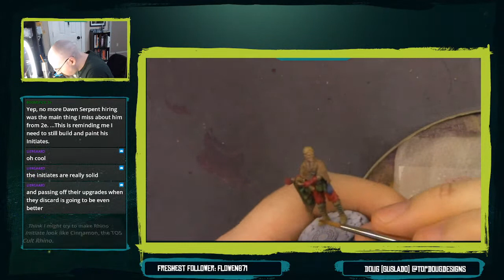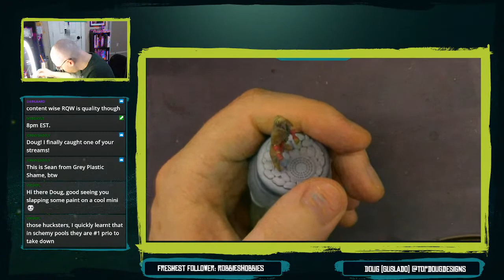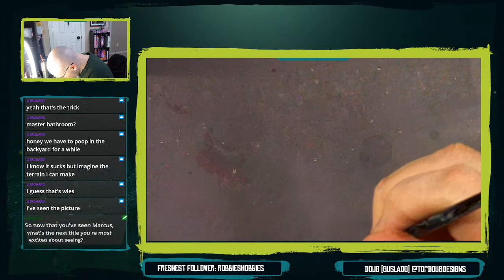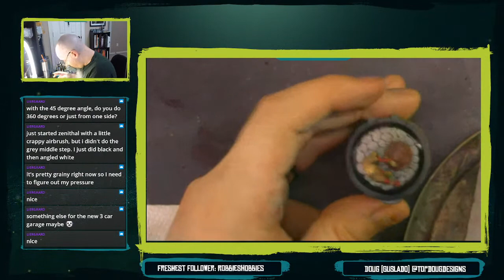Doug (Guslado) from TopDougDesigns finishes the Hucksters!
Join us and Doug from TopDougDesigns as he wraps up the last Huckster!